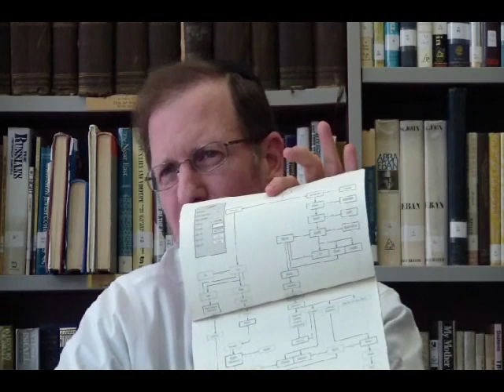Book of Ruth and Shavuot class Rabbi Moshe Weisblum (part 1) מגילת רות וחג השבועות - הרב משה ויסבלום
Book of Ruth (Megillat Ruth) and Shavuot study class (part 1) by Rabbi Moshe Weisblum, PhD. Weisblum's Weekly Torah/Tanach Class - Megillat Ruth and Ruth Talk by Moshe Weisblum.
Ruth Talk: Questions and Answers on the Book of Ruth:

  שיעור בנושא מגילת רות וחג השבועות (חלק א') מאת הרב ד"ר משה ויסבלום. זהו חלק משיעורי התורה/התנ"ך השבועיים של הרב ויסבלום שבו יש גם התייחסות לספרו: